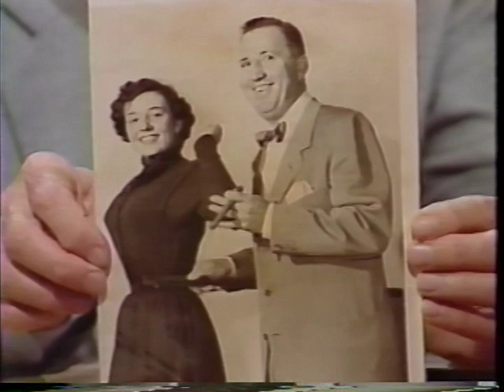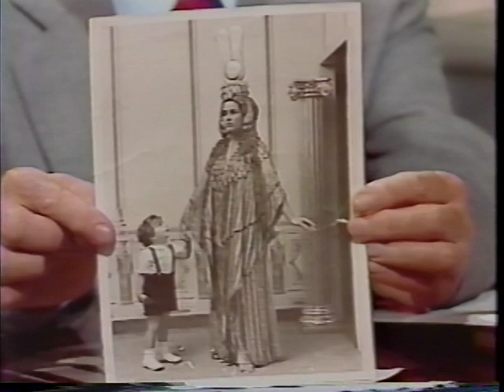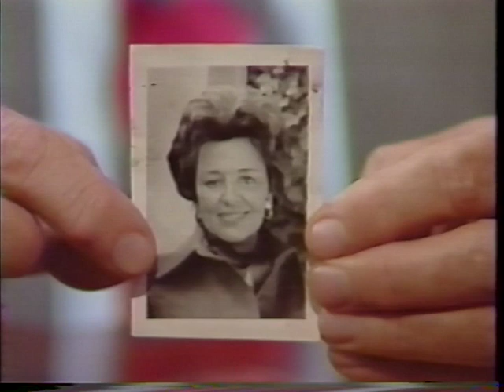VTS 01 3 2006 Becker Reunion Videos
Big 12 Beckers
William Henry Becker Sr Branch - Willie
Interview with Lucie Becker Blodgett